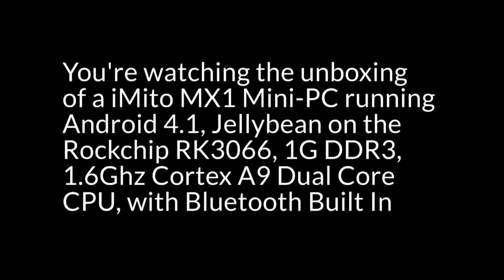Android 4.1 Jellybean MiniPC iMito Mx1 unboxing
Unboxing iMito's Mx1 Andoid 4.1 MiniPC installed on a Rockchip RK3066 1G DDR3 1.6Ghz Cortex A9 dual core CPU with Bluetooth built in